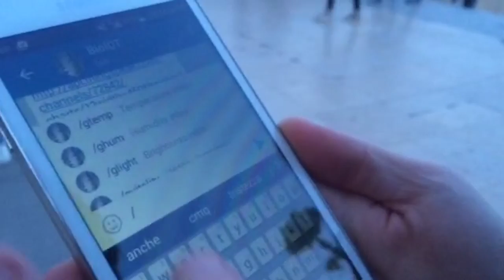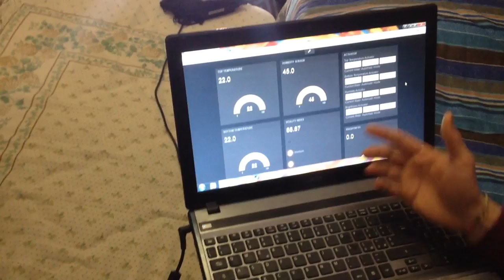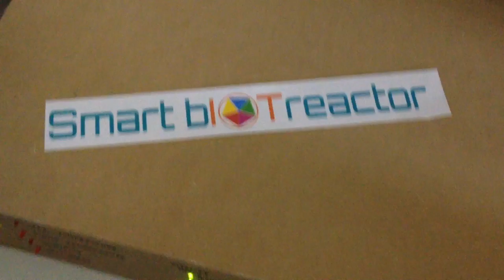Smart bIOTreactor - PROMO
This is a promo video for the IOT project we build for the Programming for IOT Applications course in Politecnico of Turin.

This is a new device which offers the advantages of bioreactor in addition to the IOT concept of remote and smart controlling.

Made by:
Federico Amato
Simona Bottani
Mattia Cani
Alessandro Carlucci
Andrea Colantuono